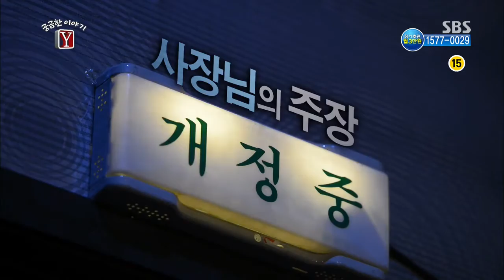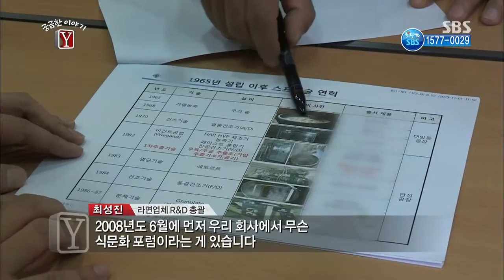[SBS]궁금한 이야기Y (김석훈, 허수경) 192회 #8(7)